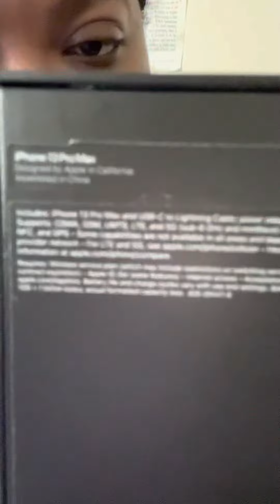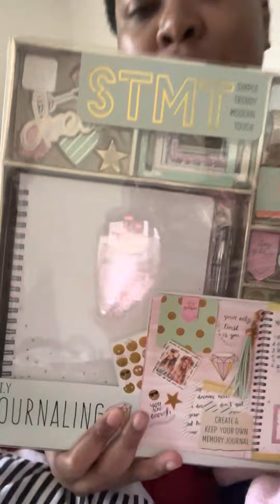New Phone 🥰 and New Goals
Just a quick update of why I been gone and why you won’t hear from me, until I have time to upload. I apologize in advance y’all. Peace and much love and I will see y’all in the next vid!!! ;-)

Comment & Share this along with my other videos while I’m gone to help me out in this YouTube space. I would greatly appreciate it!!